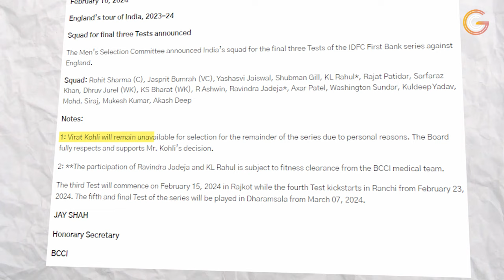IPL 2024: IPL-17 से भी ब्रेक लेंगे Virat Kohli ? | India Vs England Test Series | RCB Squad 2024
IPL 2024:  IPL-17 से भी ब्रेक लेंगे Virat Kohli ? | India Vs England Test Series | RCB Full Squad 2024

IPL 2024,virat kohli,rcb full squad 2024,Virat Kohli,India vs England,Indian Cricket Team,Virat Kohli Test,India vs England 3rd Test,IND vs ENG,Shreyas Iyer,Akash Deep,IND vs ENG 3rd Test,ind vs eng test series,india squad for last 3 tests vs england,virat kohli withdraws from ind vs eng test series,virat kohli break,virat kohli out of england series,virat kohli to miss ipl 2024,ipl 2024,indian premier league,royal challengers bangalore,anushka sharma,ind vs eng test,ind vs eng test squad

क्रिकेट मैच की सभी अपडेट जानने के लिए जुड़े क्रिकेट ज्ञान के साथ। यहां आपको मिलेगा प्री मैच, मिड इनिंग्स और पोस्ट मैच एनालिसिस के साथ-साथ हमारी टीम देगी आपको पल-पल की जानकारी।

क्रिकेट ज्ञान के साथ बढ़ाए अपना GYAN, तो किस बात का है इंतजार फौरन सस्कॉइब करें CRICKET GYAN।